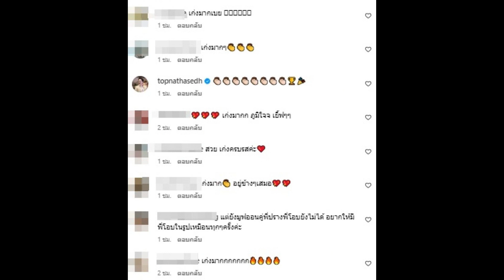กรี๊ด! มะปราง อลิสา โพสต์คลิปแจ้งข่าวดี คนบันเทิง-แฟนๆแห่ยินดี